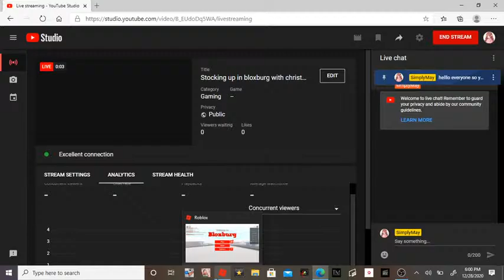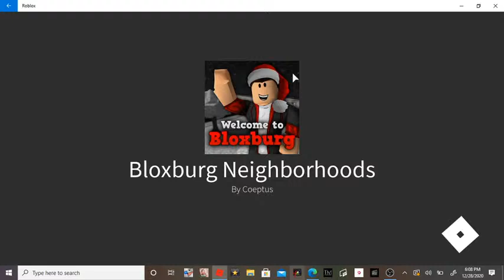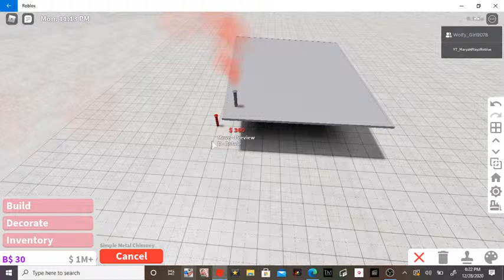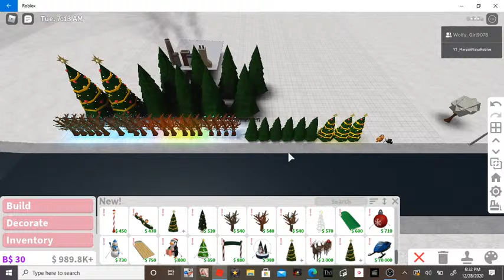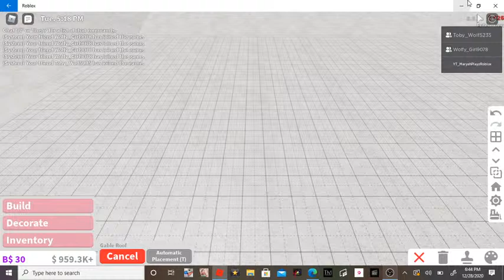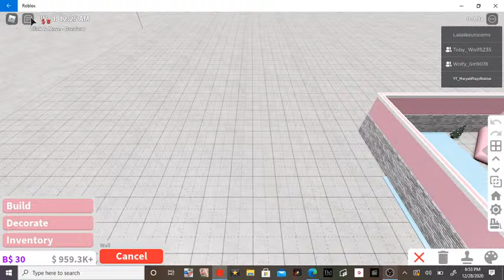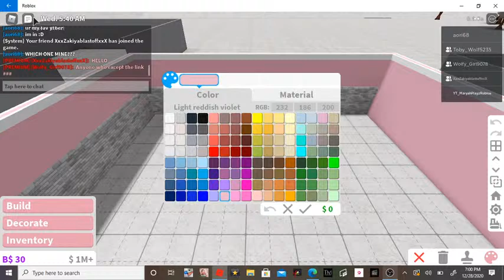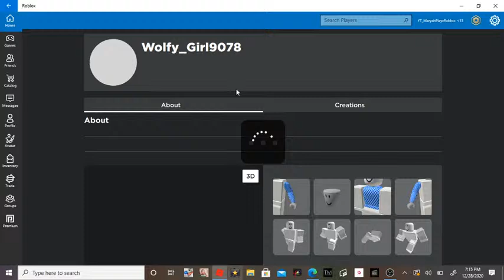Stocking up in bloxburg with christmas decorations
Having fun on roblox, by stocking up in christmas decorations